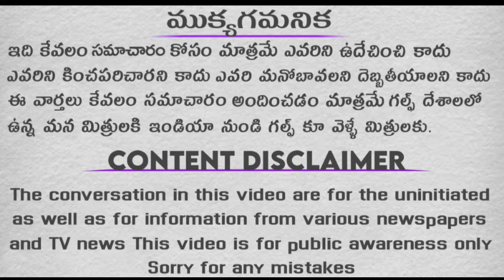గల్ఫ్ వార్తలు తెలుగులో.... 23-06-2024